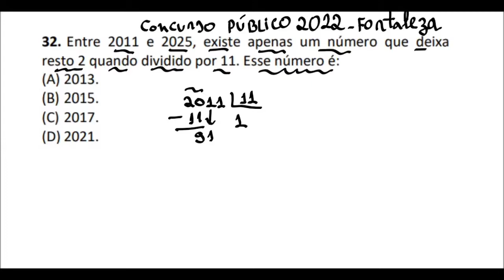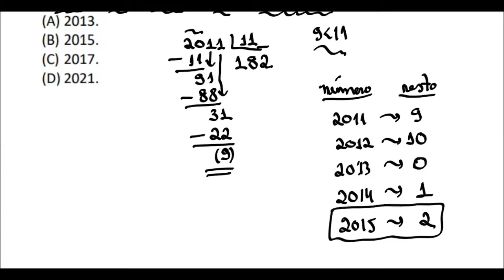Concurso público 2022| Fortaleza| Questão 32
Entre 2011 e 2025, existe apenas um número que deixa resto 2 quando dividido por 11. Esse número é:

Matemática Básica. Concurso Público da Prefeitura de Fortaleza 2022.